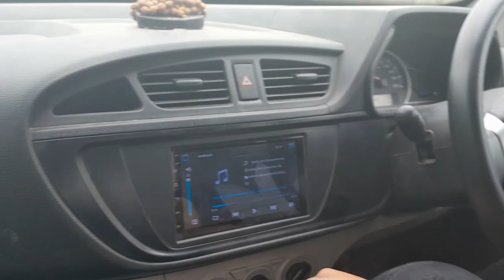Gurgaon to jajjar with my brother @1111nitin police ne rok liya